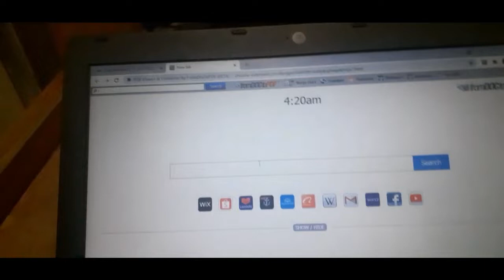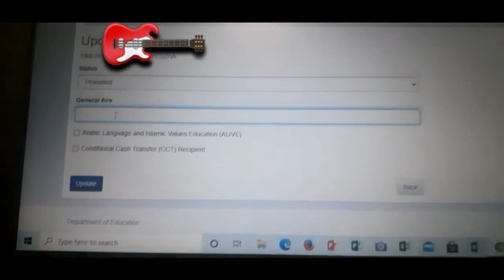Paano Maglagay ng GENERAL AVERAGE ng Bata sa LIS/Learner Information System?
Ang videong ito ay isang simpleng turorial para sa mga baguhan pa lng sa DepEd kung paano ang paglagay ng General Average ng kanilang mga mag-aaral/studyante sa LIS/Learner Information System.